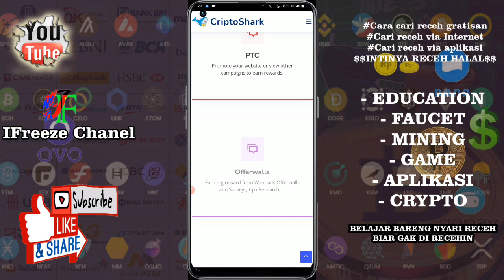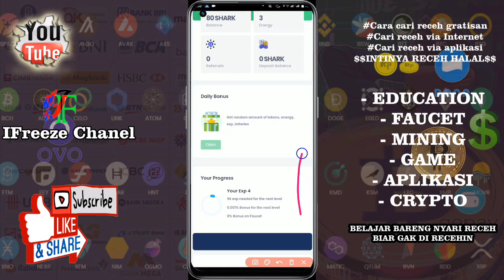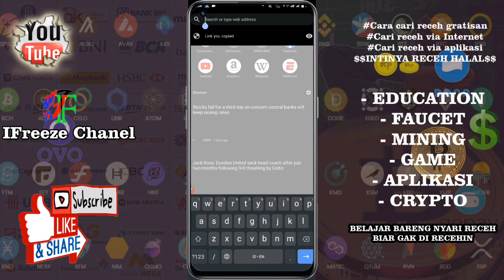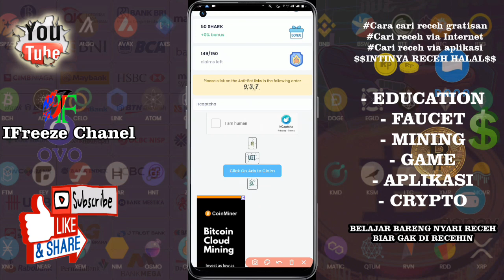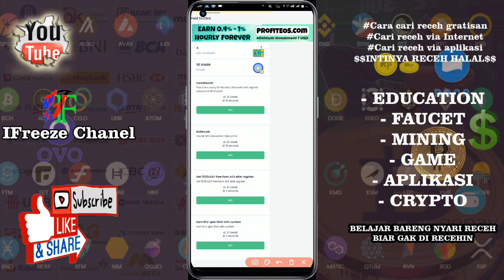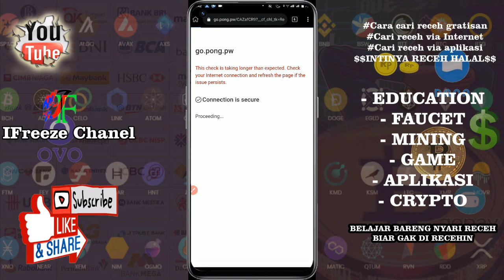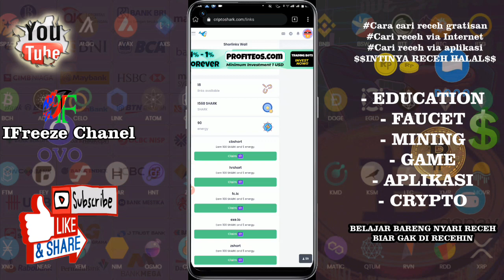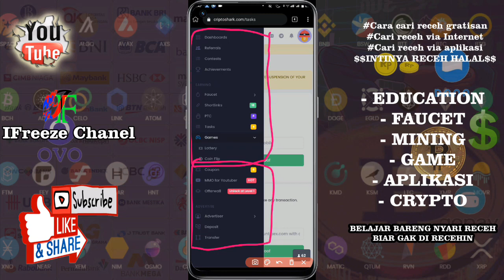(UPDATE) TIPS KERJAIN SHORTLINK YANG EFESIEN DAN CEPET - DIJAMIN 1000%%% WD LANCAR DAN BAYAR LEGIT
DIJAMIN 1000%%% WD LANCAR DAN BAYAR LEGIT - TIPS KERJAIN SHORTLINK YANG EFESIEN DAN CEPET - FAUCET SUPER GEMUX

Terus Belajar, Trus Update, Jangan Kendor Semangat Menabung Coin

INGAT
USAHA TIDAK MEMBOHONGI HASIL
DAN
TIDAK AKAN ADA HASIL TANPA USAHA
Keep Learning, Keep Updating, Don't Lose the Spirit of Saving Coins !!
REMEMBER

STRUGGLE DOESN'T LIE RESULTS
AND
THERE WILL BE NO RESULTS WITHOUT EFFROT

LINK DAFTAR VIDEO DIATAS
NOTED :
UNTUK LINK GARAPAN FAUCET SILAHKAN JOIN GI GRUP TELEGRAM DISKUSI
-LALU KETIKKAN KATA KUNCI YANG KALIAN CARI
List Kata Kunci
List Faucet, List Mining, Bypass Auto Shortlink, Termux
Contoh :
List Faucet = Ketikan Di chat lalu kirim nanti akan muncul semua list nya
List Mining = Ketikan Di chat lalu kirim nanti akan muncul semua list nya